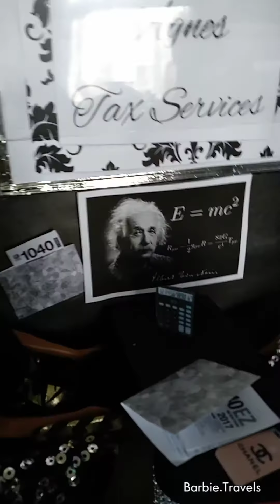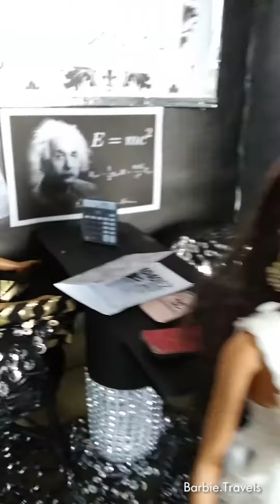Marisol Wants It All (At Agnes Tax Service)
At Agnes Tax Service, Marisol works really hard and is going crazy. Will they hire more help?